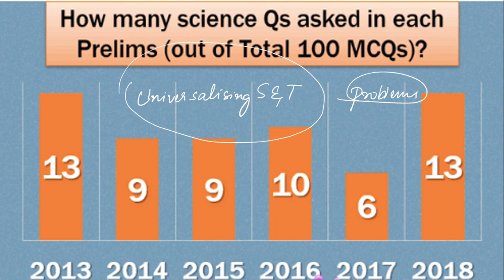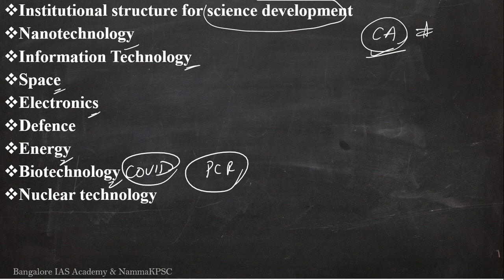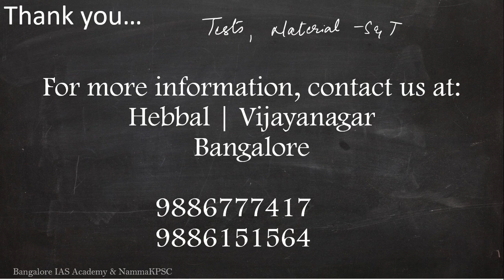Science and Technology - Introduction (Online Classes)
🟥 Bangalore IAS academy and NammaKPSC academy will be conducting Online Science & Technology 🧬 class starting from Monday (17th August)
🟥 It will be 25 days programme inclusive of material 📚

🟥 Details:
1. Class will be conducted online 💻
2. Timings: 6PM to 8PM weekdays (Monday to Friday)
3. Students are requested to download Google meet application
4. Cost: 5,000 Rs inclusive of material
5.
6. Part of Exclusive prelims 2020-21 programs- quality + reliable + affordable
7. The programme will be prelims oriented but will give you a sound mains foundation.
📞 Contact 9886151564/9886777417